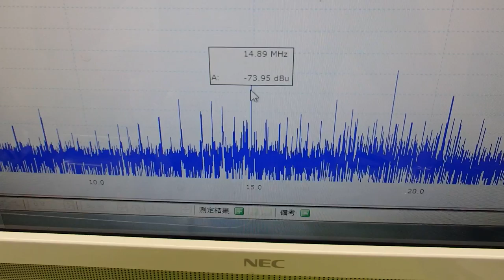表面弾性波を利用した超音波制御技術 ultrasonic-labo